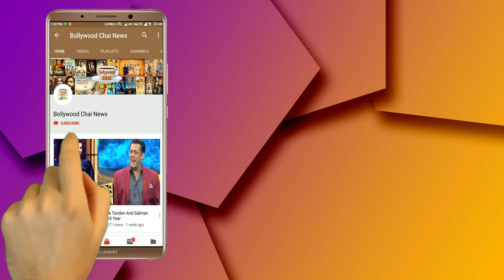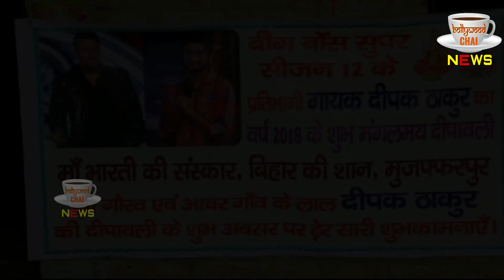Bigg Boss 12 : Salman Meets deepak's Family Via Video Call | Day 57 | BB 12